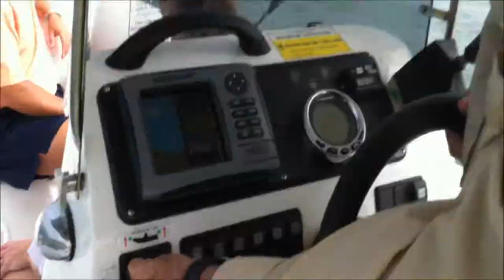Amphibious boat ride - Martha's Vineyard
Having fun with our next door neighbor's amphib-boat.  Things get really fun when a local kayaker and his son get their mind blown as we pass by.  Filmed in Edgartown, MA - Martha's Vineyard.